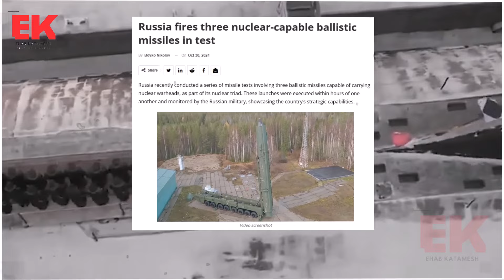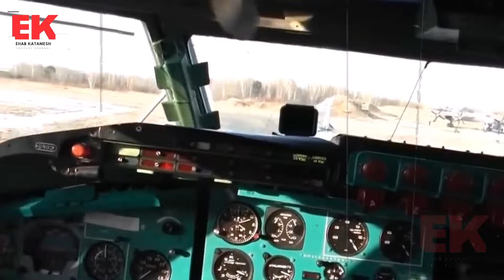السر الغامض .. لماذا بدأت روسيا أكبر مناورة عسكرية نووية .. هل تندلع الحرب العالمية الثالثة 2025 ؟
روسيا تبدأ اكبر مناورات عسكرية نووية و الغواصات الروسية تطلق صواريخ بولافا وسينفا و صواريخ يارس الروسية بالتزامن مع الإنتخابات الامريكية وسباق الرئاسة الامريكية بين ترامب وهاريس من يفوز
فيديو جديد من قناة إيهاب قطامش وملفات عسكرية ومارشال وتحليلات عسكرية وسياسية واخبارية .